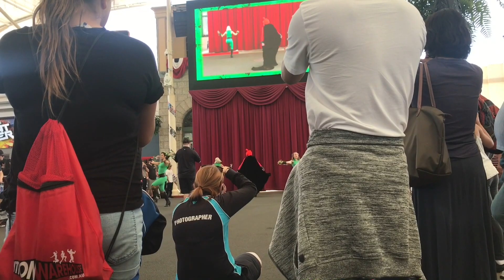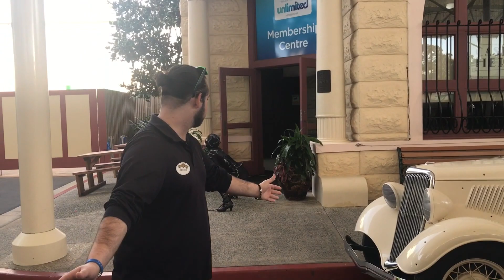Super Heros and Super Villians | Out and A'bout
Happy Saturday!

Jump times for viewing enjoyment:
Photo Ops: 6:37
Poison Ivy Mini Show: 7:24
Harley and The Joker Mini Show (audio cut due to copyrighted background audio): 9:34
Catwoman and The Penguin Mini Show: 14:37
The Riddler Mini Show: 17:49
Parade: 20:52

Every Saturday I bring you a new video covering the things I love. From Disney to beauty all the way through to my life and love of theme parks.